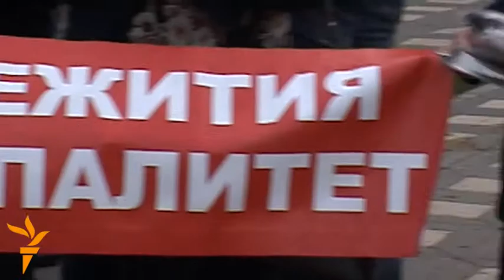RFE/RL Video Roundup - May 16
Crimean Tatars pray in memory of the 1944 mass deportation, Kazakhs protest against Russian rocket launches, and floods claim lives in Bosnia-Herzegovina, plus stories from Tatarstan, Pakistan, and Kyrgyzstan.